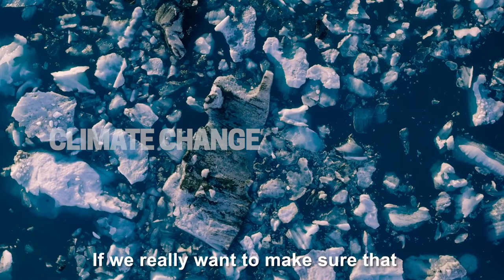Climate Change - Annual Meeting of Global Future Councils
معالي ثاني بن أحمد الزيودي، وزير التغير المناخي والبيئة، يسلط الضوء على التغيّـر المناخي وكيفية مواجهة هذه الظاهرة التي تهدد البشرية، وهو موضوع برز بين القضايا ذات الأولوية التي وضعتها مجالس_المستقبل_العالمية على أجندتها.

H.E. Dr. Thani Ahmed Al Zeyoudi, Minister of Climate Change and Environment, UAE, shed light on the impact of climate change and its threat to humanity, a main topic of discussion at the Annual Meeting of GlobalFutureCouncils.